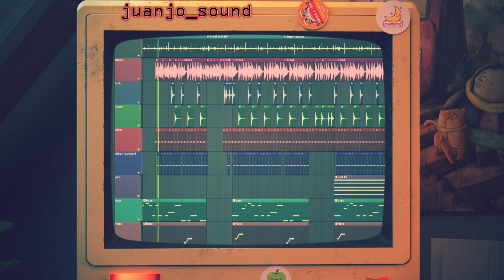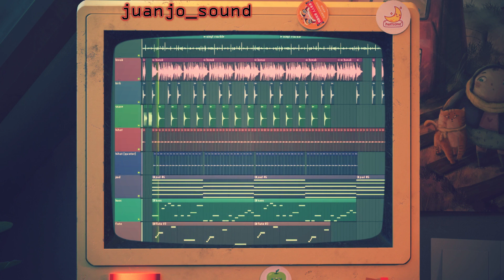Making PSX Music in 2023 // VIDEO GAME DNB & JUNGLE (PS1/PS2/N64/DREAMCAST) [TRACK.3]